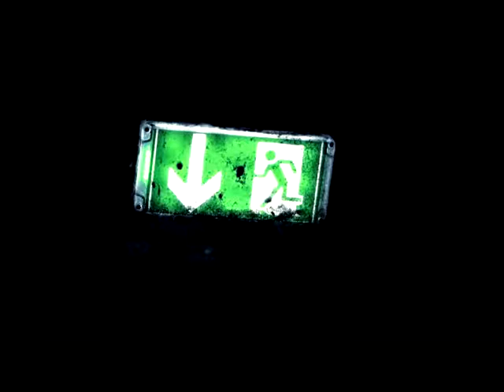Prague Sewer Tour